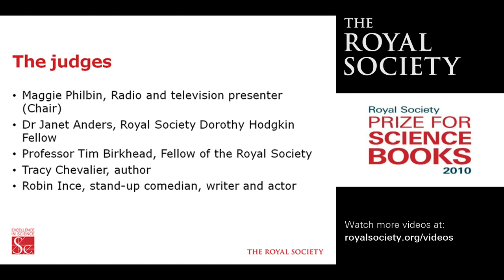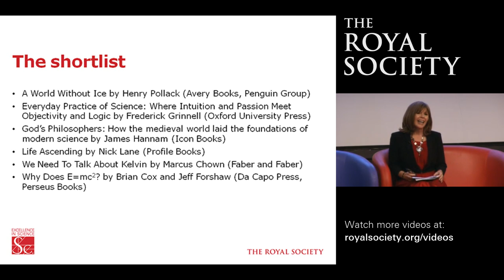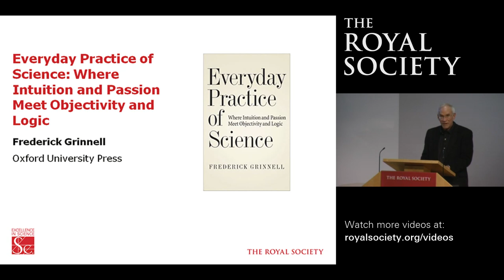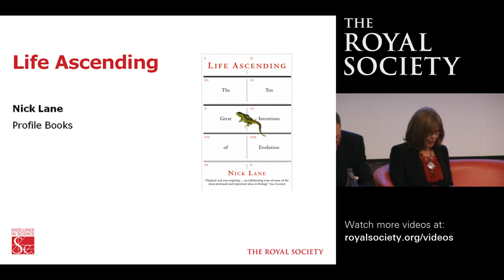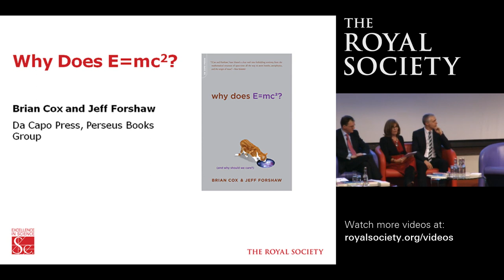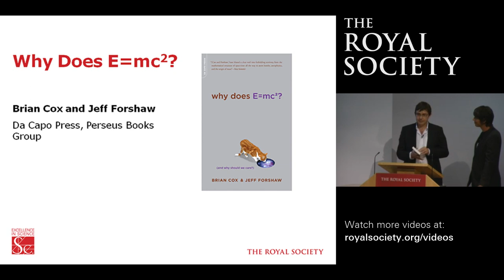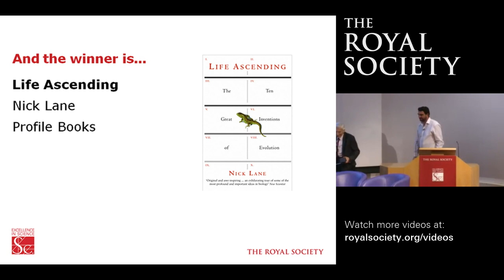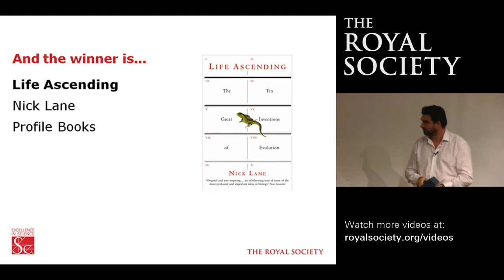Royal Society Prize for Science Books 2010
Join shortlisted authors and judges of the Royal Society Prize for Science Books 2010 on a panel led by Maggie Philbin to discuss the ins and outs of popular science books - why we read them, how authors write them and what the future holds.

Filmed at The Royal Society, London on Thu 21 Oct 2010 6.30pm - 8.00pm